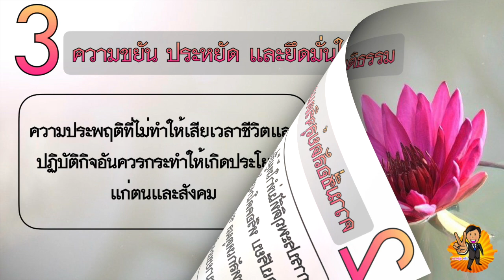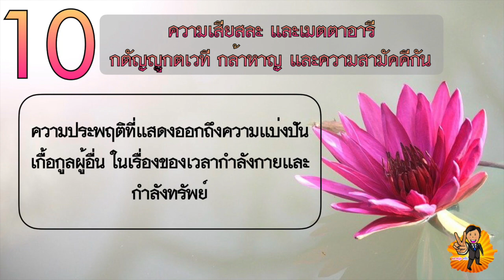คุณลักษณะของครูที่ดี 10 ประการ